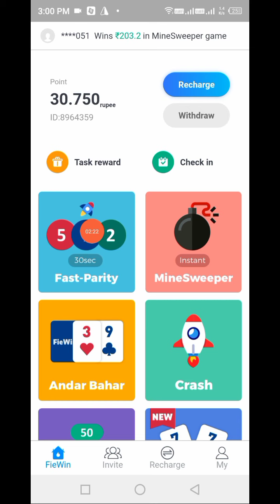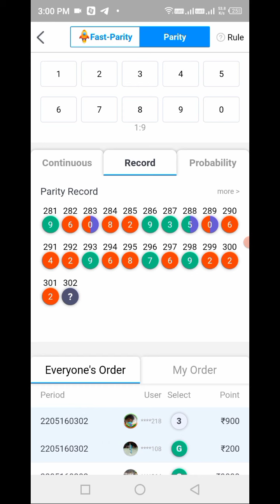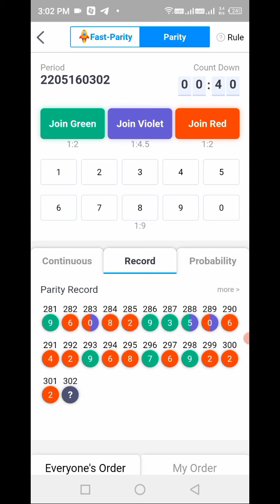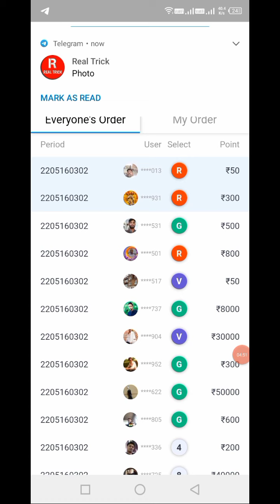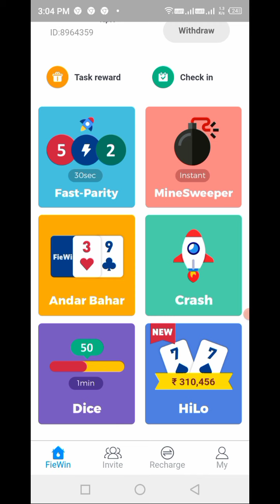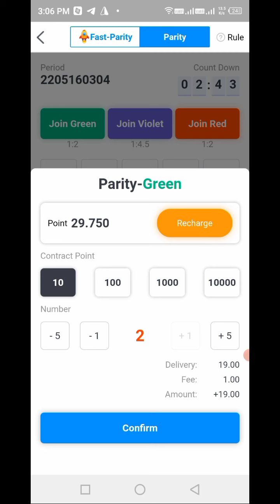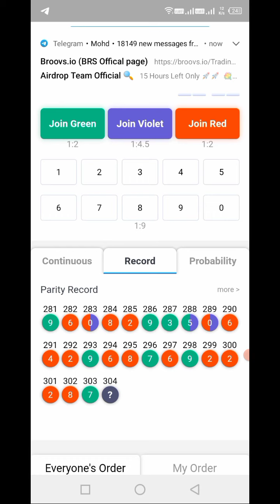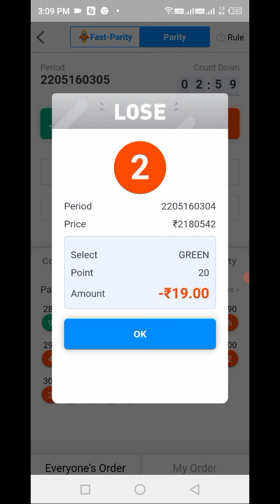Fiewin App Fraud! Fiewin App New Update! Fiewin App Fake With Live Proof! Fiewin App Full Details!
New Airdrop
Free Airdrop
Crypto
Crypto airdrop
Binance campaign
Free crypto token

Please Join All Airdrop & Apps.

Earn Big Money💰 🤑